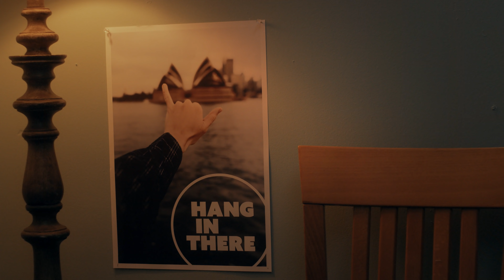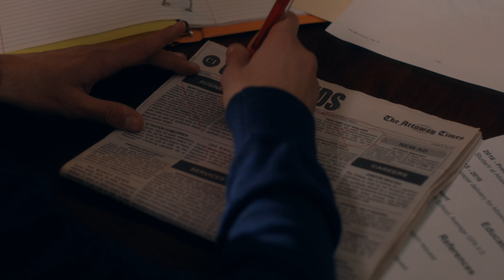ON THE ROPES | Season 1 | Ep. 3: “Roommates”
Jackie moves in with Sonny. Neither of them are happy about it.

ABOUT ON THE ROPES
Sonny Mendoza dreams of attending a prestigious college summer program. But when he doesn’t get the scholarship money to go, he turns to his side passion for quick income: boxing.